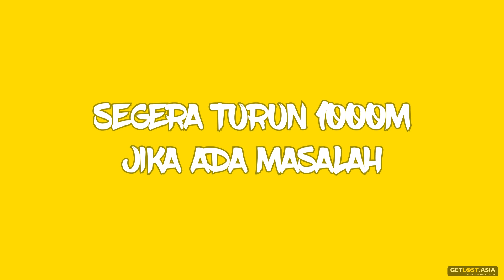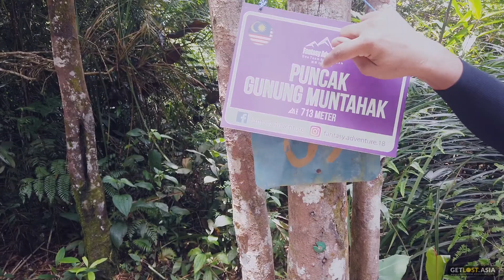Macamana trekking dengan anak kecil di Himalaya?? Part-2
Hello geng! welcome to another video. Minggu ni aku trekking ke Gunung Muntahak di Kota Tinggi Johor.

Dalam video kali ni aku bincangkan satu isu berkenaan trekking atau naik gunung bersama kanak-kanak termasuklah bayi berumur kurang 1 tahun. Ramai yang kecam ramai juga yang menyokong. Jadi apakah isu sebenarnya? Adakah ia membawa kebaikan atau sebenarnya membahayakan anak-anak?

Macamana pulak kalau trekking dengan anak kecil di kawasan alpine di pergunungan himalaya??